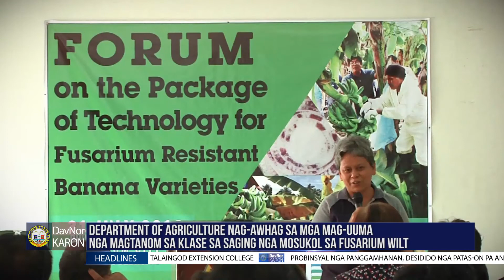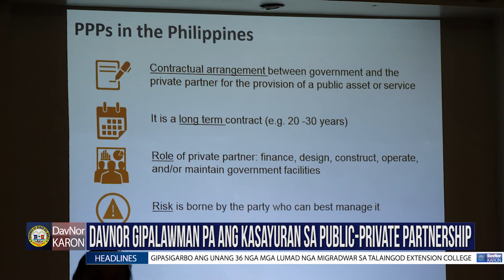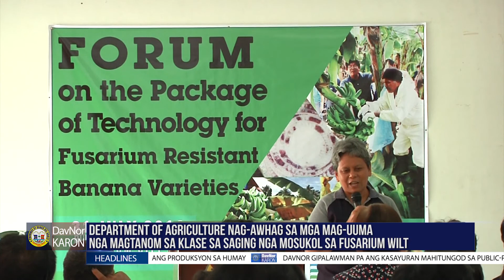DavNor Karon TV 2018 Episode 18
"Ang kahibalo sa kalamboan, katungod sa Katawhan"